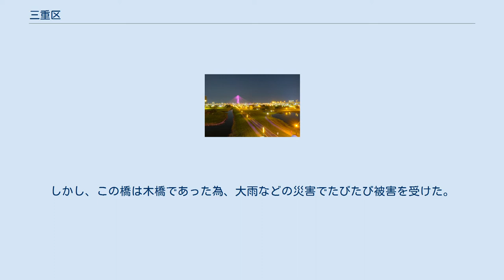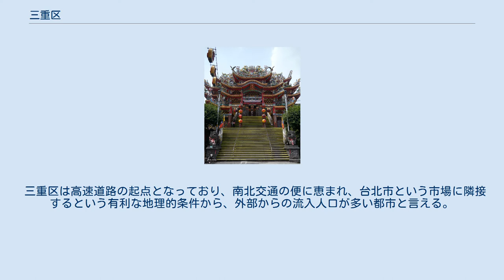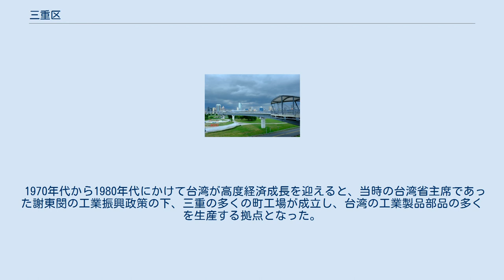三重区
三重区（サンチョン/さんちょう/さんじゅう-く）は、台湾新北市中西部に位置する市轄区。
台北市の衛星都市として開発が進み、台湾中南部からの移住者が多い。
 三重区は淡水河西岸に広がり、清代以来、台湾の中心地であった艋舺（現台北市万華）や大稲埕（現大同区）の対岸に位置し、士林区からも近い。
西北は新北市の蘆洲区、五股区と、西は新荘区と、南は板橋区と大漢渓をはさんで隣接している。
 三重が史書に初めて出現するのは、鄭成功時代の1661年である。
当初は新荘の頭重埔（埔は広い平地を意味する語）を皮切りに、中国福建南部、広東東部からの移住者によって開発が進められ、その後二重埔（現在の頂崁一帯）、最後に三重埔が開発された。
 1889年、劉銘伝が台湾巡撫の時代、鉄道建設のために三重と大稲埕の間に淡水木橋（現在の台北大橋）を架橋し、三重の農産物の物流発展に大きく寄与した。
しかし、この橋は木橋であった為、大雨などの災害でたびたび被害を受けた。
日本統治時代の1889年に鉄道路線変更が実施され、これにより三重から鉄道が姿を消した。
 日本統治時代の三重は、台北地区のジャスミンや柑橘類の集散地であった。
当時対岸の大稲でも茶栽培が盛んであったことから、その加工に必要なジャスミンの栽培が盛んであった。
しかし、その後食糧増産政策が推進されると、ジャスミン栽培は不要不急の扱いを受け減産し、現在では消滅した。
 1920年に台北州新荘郡鷺洲庄に属し、1947年4月1日に鷺洲から独立し、三重鎮が設けられ、1962年に県轄市に昇格して三重市となり、初めて鎮から県轄市に昇格した都市の一つであった。
2010年12月25日、台北県が直轄市の新北市に昇格したのに伴い、三重区となった。
 三重区は高速道路の起点となっており、南北交通の便に恵まれ、台北市という市場に隣接するという有利な地理的条件から、外部からの流入人口が多い都市と言える。
1960年代には台北橋の下に日雇い労働者が集まるようになり。
多い日には1万を超す労働者が淡水河を越えて台北市内で建築業に携わっていた。
 1970年代から1980年代にかけて台湾が高度経済成長を迎えると、当時の台湾省主席であった謝東閔の工業振興政策の下、三重の多くの町工場が成立し、台湾の工業製品部品の多くを生産する拠点となった。
現在でも光復路を中心にさまざまな工場が立ち並ぶ工業市として発展している。